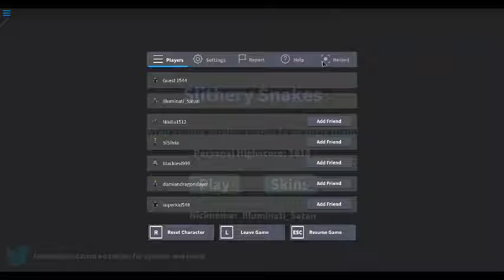ROBLOX - Slithery Snakes #45